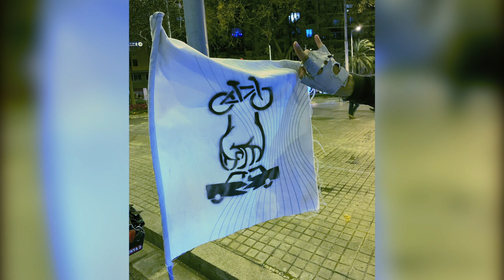Massa Meets Picnic | Barcelona Bike Vlog #46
Massa Critica Barcelona meets Picnic X Superilla Horta

Song "Crab Rave" by Noisestorm performed by Felix